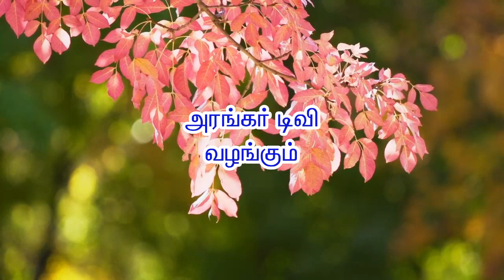கஷ்டத்தை போக்கும் ஓங்காரக்குடில் ஆசான் - திரு.ராஜா, திருச்செங்கோடு